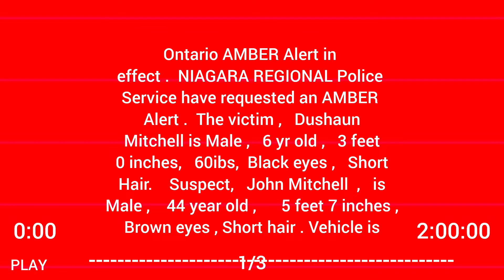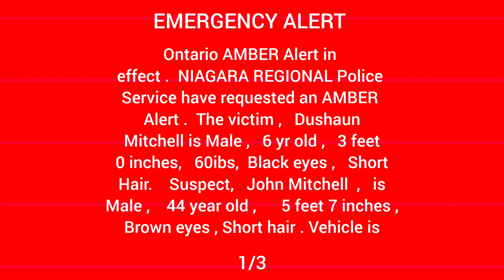Ontario amber alert for Canada